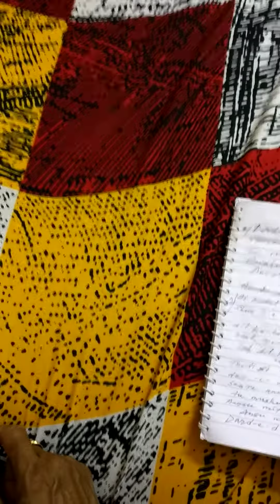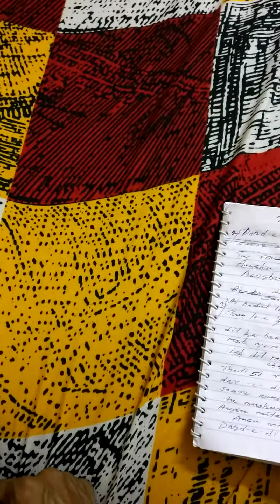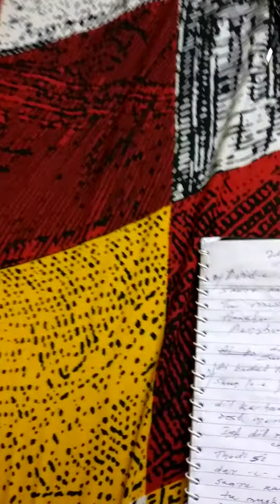Song "Dard e dil ro naa sake" by Shankar Gunjan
This song written and composed by me - Shankar Gunjan